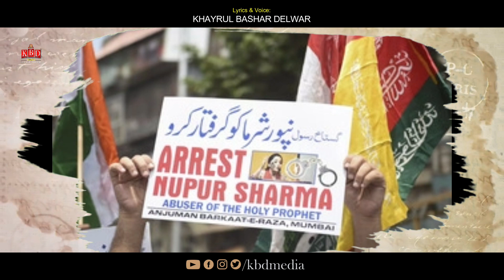ভারতে মহানবী (সাঃ) কে নিয়ে কটুক্তির প্রতিবাদে_সিলেটী নাশীদ_By Khayrul Bashar Delwar_KBD Media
ভারতে মহানবী (সাঃ) কে নিয়ে কটুক্তির প্রতিবাদে সিলেটী নাশীদ...
Sylheti Song 2022
আমরারে উছলাইওনা

Lyrics & Singer :
Khayrul Bashar Delwar.

Record Levle:
KBD Media Home Studio.

Gfx, Audio & Video Edit :
Khayrul Bashar Delwar
(Director Of KBD Media)

Published By:
KBD Media (Youtube Channel)

★ নামাজ ১
Link: https: //youtu.be/k9x6hLZ3-v0

তাছাড়া আমাদের ফেইসবুক পেইজেও লাইক করতে ভুলবেননা কিন্তু।

Our New Channel "Golla De"

*** ANTI-PIRACY WARNING *** This content is Copyright to KBD Media !

সতর্কীকরণ!
এই চ্যানেলের সকল কনটেন্টস KBD Media কর্তৃক সর্বসত্ত্ব সংরক্ষিত। ইউটিউব বা অন্য কোথাও রি-আপলোড আইনত দণ্ডনীয়। অন্যথায় কপিরাইট স্ট্রাইকের ফলে কারও চ্যানেল বা অন্যান্য সোশ্যাল মিডিয়া একাউন্ট ক্ষতিগ্রস্ত হলে এর দায় আমাদের নয়। আশা করি মূল ভিডিও লিংক শেয়ার করে সহযোগিতা করবেন। জাযাকুমুল্লাহ।